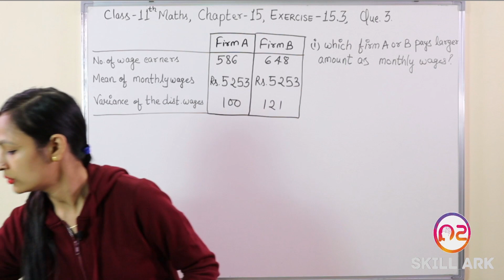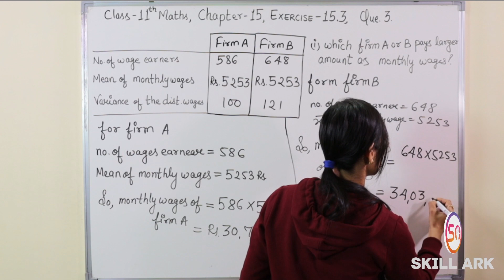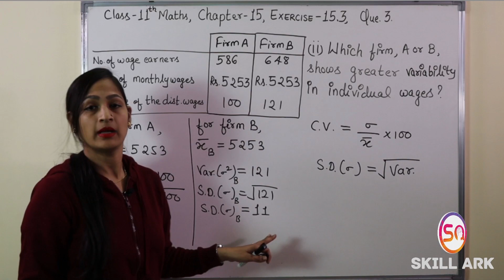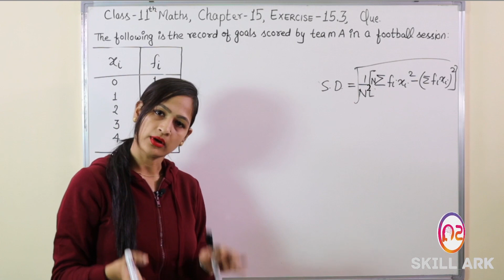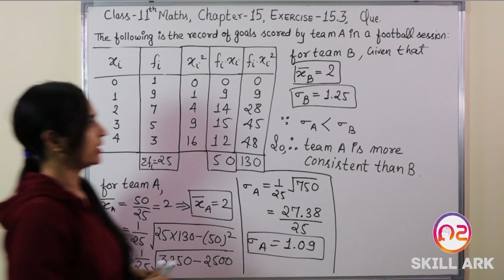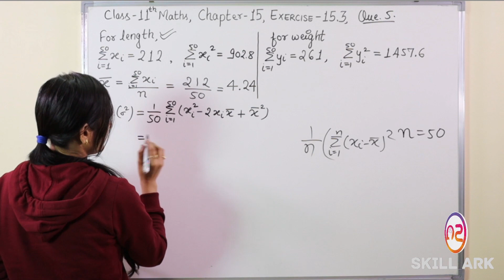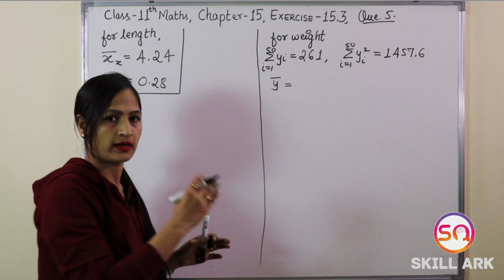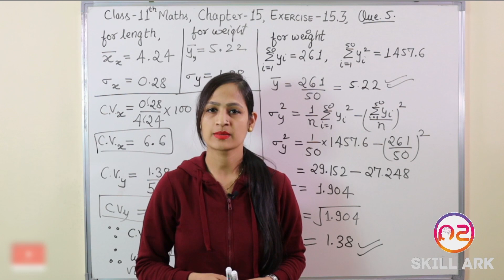Class 11 Maths Chapter 15 Exercise 15.3 (Q. 3, 4 & 5) | Statistics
In this video, you are going to learn Class 11 Maths Chapter 15, Exercise 15.3, Q. 3, 4 & 5 [Statistics] (CBSE Class / NCERT Solutions).